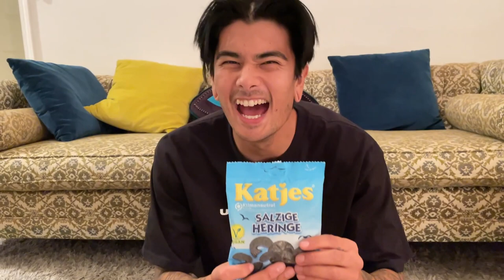Opening Fan Mail From GERMANY!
I have received a large package from a very loyal viewer from Germany! I wonder what could be inside!! Thank you again Jannic !